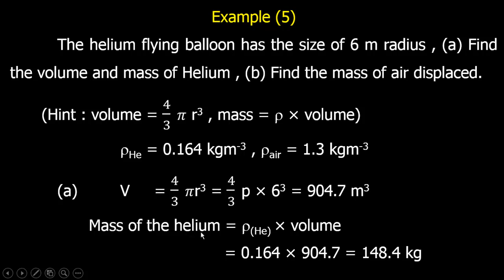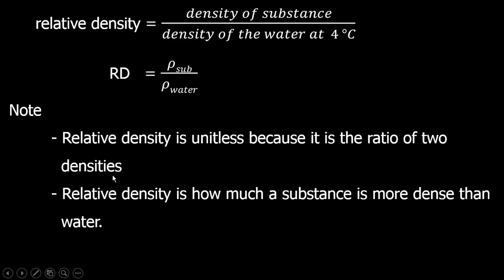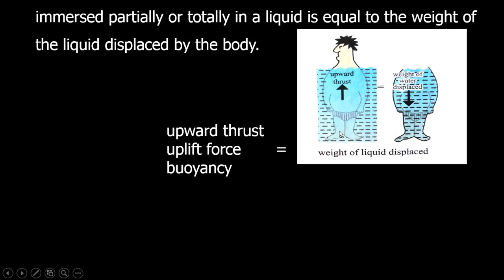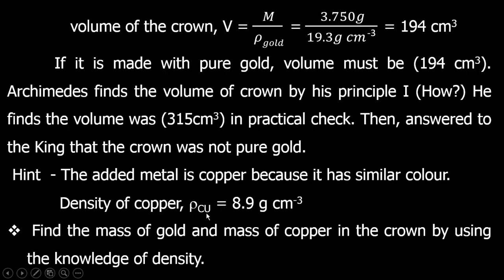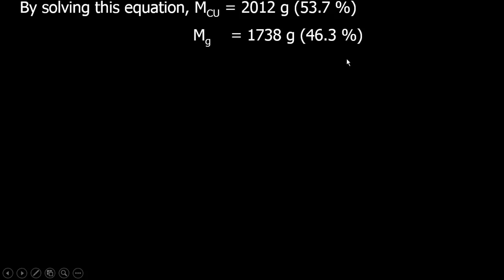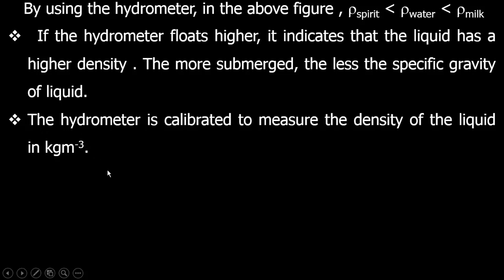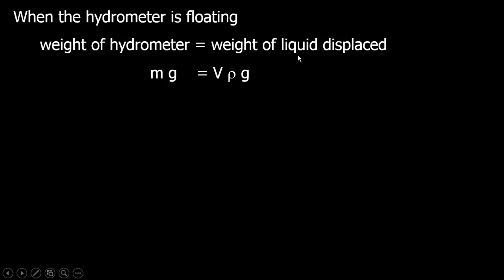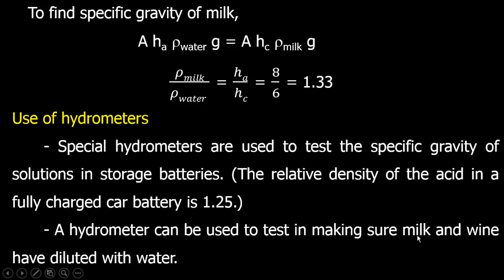Chapter 4 Part 2